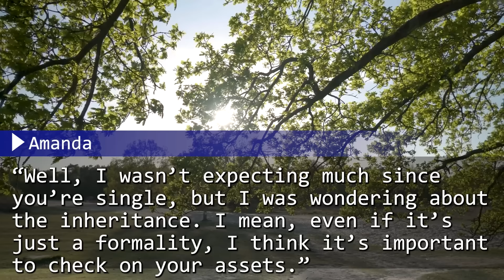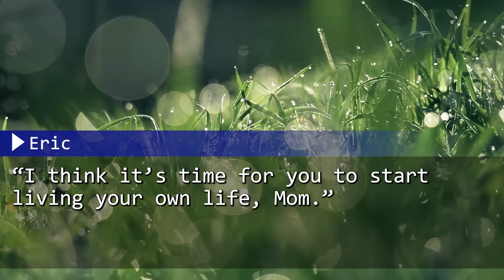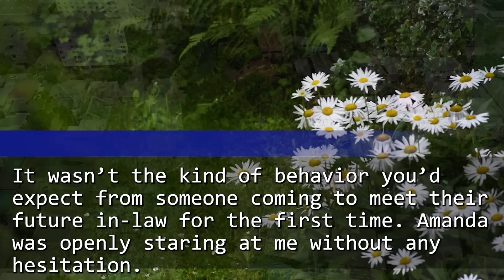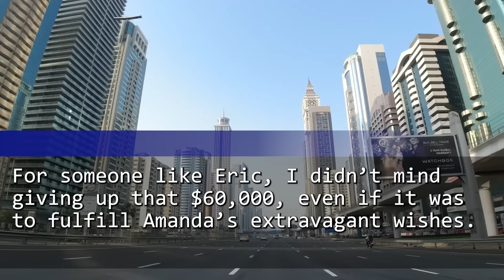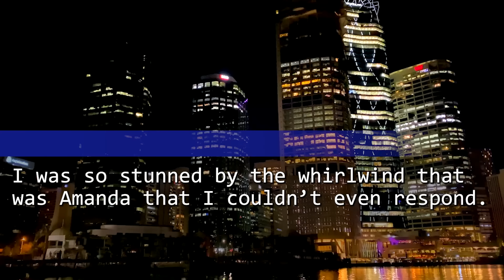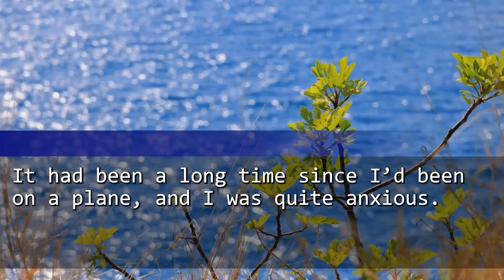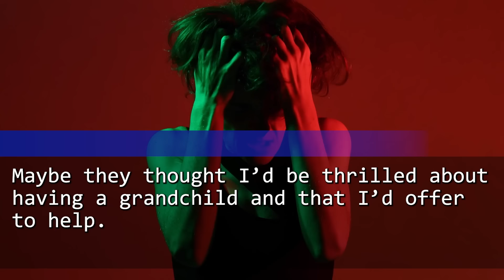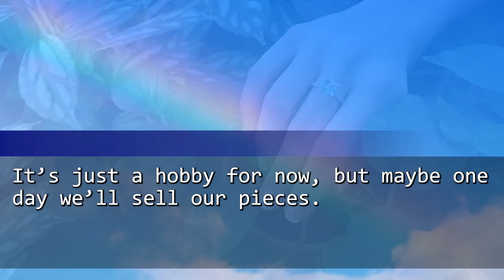My son’s wife didn’t know I paid $60K for their wedding: We cut ties with pensioners like you. And…